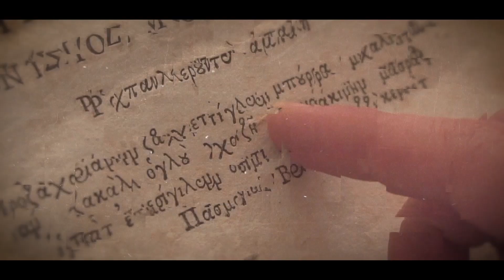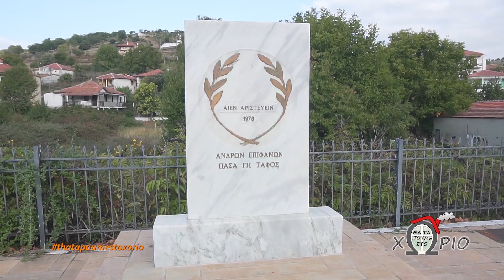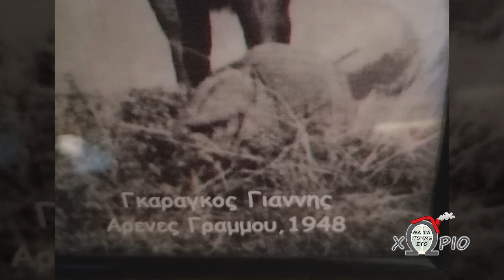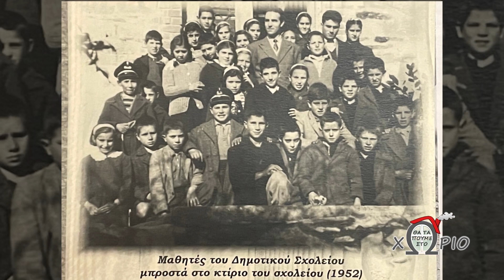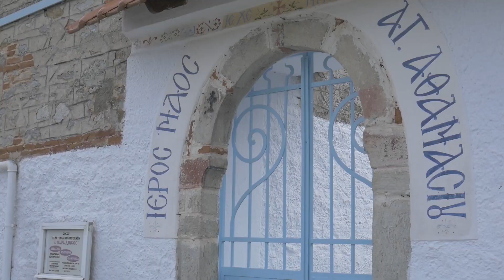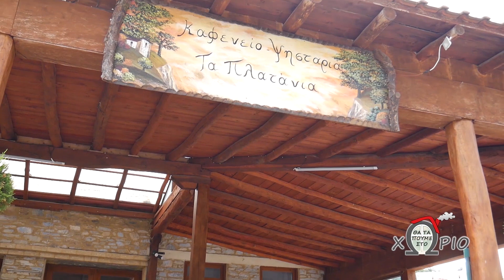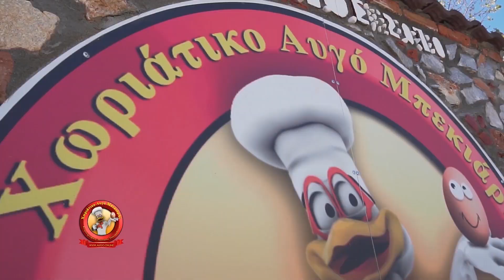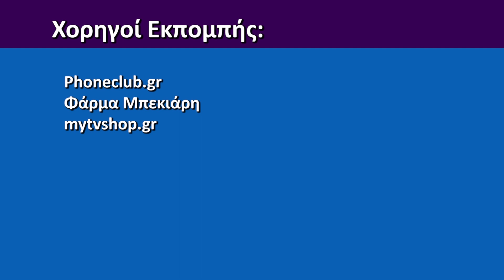Θα τα πούμε στο Χωριό: Λιβάδι Θεσσαλονίκης Full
Γύρω από την Θεσσαλονίκη υπάρχουν πολλά όμορφα χωριά. Ένα  από αυτά που ξεχωρίζουν είναι το Λιβάδι….
Βρίσκεται σε απόσταση περίπου 30 χιλιομέτρων από την πόλη και σε ύψος 850 μέτρων.  Ιδρύθηκε στα τέλη του 15ου αιώνα και ήταν ένα από τα χωριά που ανήκαν στο βακούφι του Ισχάκ Πασά Είναι το παλαιότερο και μεγαλύτερο χωριό του Δήμου Αριστοτέλη με 3.455 κατοίκους το 2011.
Το Λιβάδι, σύμφωνα με διάφορες πηγές πληροφοριών, το 1913 είχε 1800 κατοίκους. Μετά τον Β΄ Παγκόσμιο Πόλεμο και κυρίως μετά τον εμφύλιο (1950), άρχισε ομαδική μετανάστευση των κατοίκων του προς την Θεσσαλονίκη.
Η Μαριάννα ξεκινά την περιπλάνηση της  μέσα στα σοκάκια του Χωριού και συναντά το πρόεδρο της τοπικής κοινότητας Κύριο Τάκη Γουδήρα ο οποίος και μας μίλησε για την Ιστορία του Χωριού καθώς μας ξενάγησε και στον Ιερό Ναό του Αγίου Αθανασίου με έτος ίδρυσης  το 1818 .
Στην συνέχεια συναντάμε ένα πολύ ενδιαφέρον άνθρωπο παλιό αυτοκινητιστή  και κάτοικο του χωριού τον Κύριο Γιάννη Γκαράγκο ο οποίος και μας μίλησε για την ζωή στο χωριό όπως την θυμάται εκείνος τα παλιότερα χρόνια.
Στο χωριό υπάρχουν χωράφια με καλλιέργειες Καρυδιού πολύ καλής ποιότητας και έτσι δεν θα μπορούσαμε να μην δεν επισκεφτούμε ένα από αυτά και εκεί μας περίμενε και μας ξενάγησε ο Κύριος Κουδούνης Χάρης
Μια άλλη σπουδαία καλλιέργεια είναι  τα κεράσια και τα Δαμάσκηνα και για αυτό μας μίλησε  και μας ξενάγησε στο  κτήμα του, ο κύριος Κλήμης  Χατζημαυρούδης

Το ταξίδι μας τελειώνει με τι άλλο μα φυσικά υπέροχες συνταγές τις οποίες μας παρουσίασαν οι Κυρίες  Ταυλίκου Καλλιόπη , Γκαράγκου Ελένη και Λίζα Ραντάτσι.
Ευχαριστούμε όλους τους κατοίκους του χωριού για την συμμετοχή τους στην εκπομπή

Παρουσίαση - Βασίλης Αδαμίδης - Μαριάννα Γκουγκουστάμου
Κάμερα-Μοντάζ Σάκης Ζήφκος
Κάμερα-Ήχος Θοδωρής Παρμακίδης
Κάμερα-Drone Θανάσης Παρμακίδης
Τηλεσκηνοθεσία- Βασίλης Αδαμίδης

Για περισσότερα βίντεο-προτάσεις και πολλά ακόμη,  σας περιμένουμε στο κανάλι μας στο YouTube

Ελάτε να γίνουμε μια παρέα και να συζητάμε ελεύθερα και στην κλειστή μας ομάδα στο facebook

Επισκεφτείτε τα social της Μαριάννας